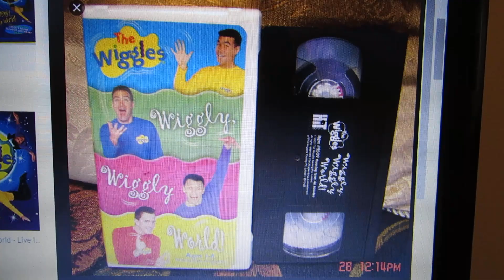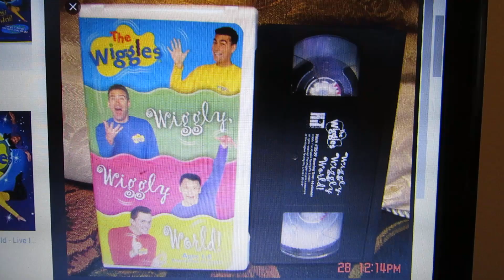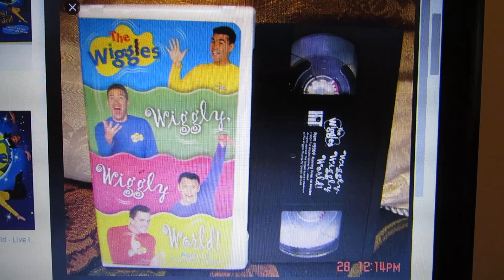The Wiggles: It's A Wiggly, Wiggly World! 2002 VHS